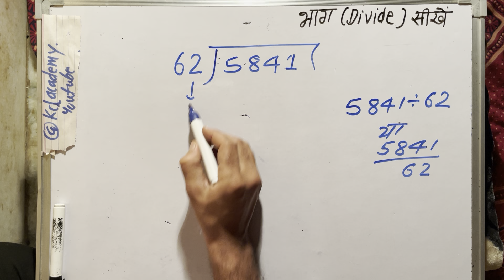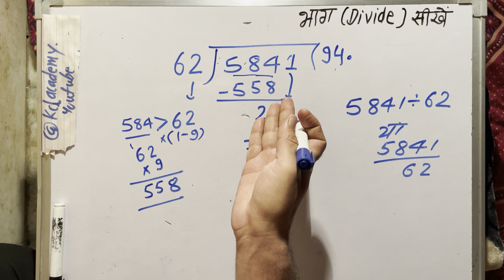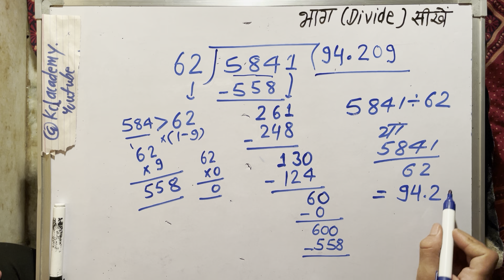5841 divided by 62 | divide kaise karte hain | bhag karna sikhe (in Hindi) | Surendra Khilery